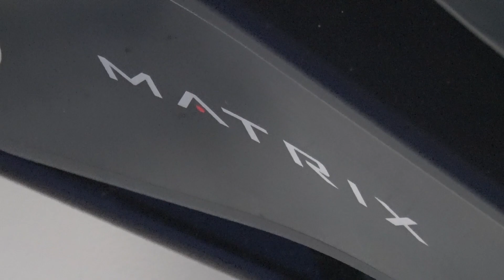Matrix Indoor Bike beim VfL Gummersbach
Zusammen mit Matrix zum Erfolg!